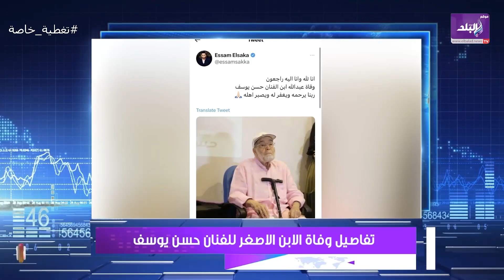غرق في الساحل .. تفاصيل وفاة نجل الفنان حسن يوسف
ElBaladOfficial#
ElBalad_Official#